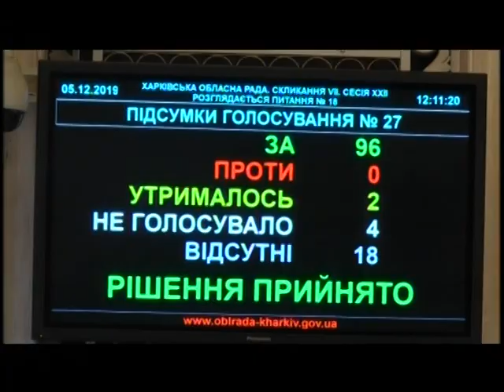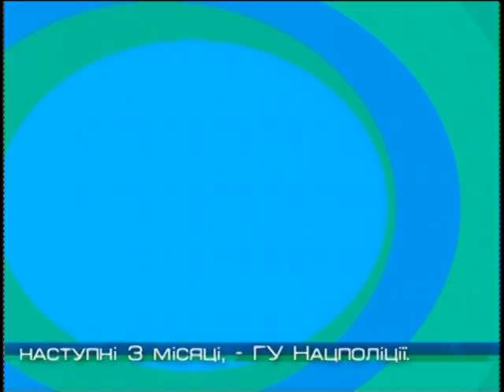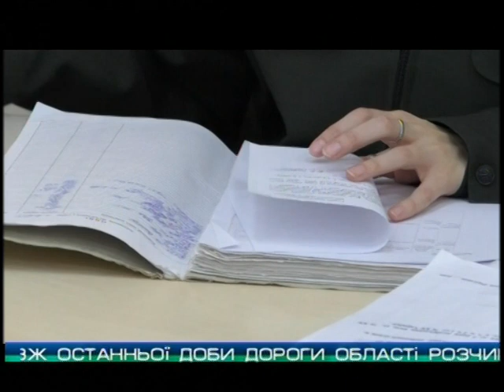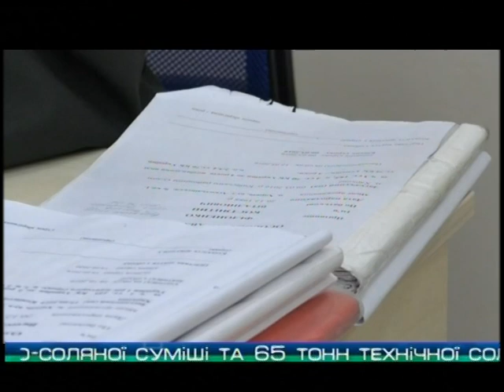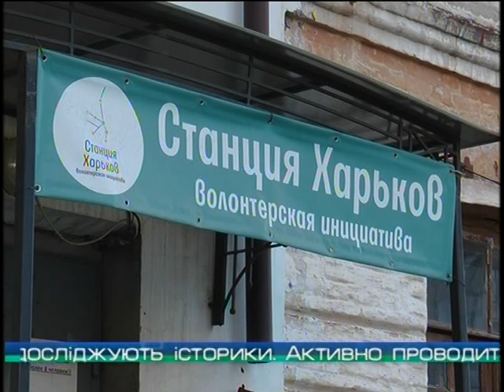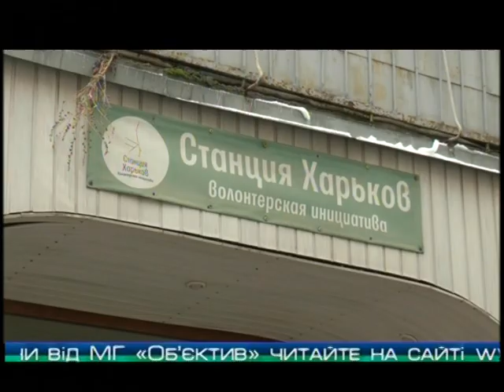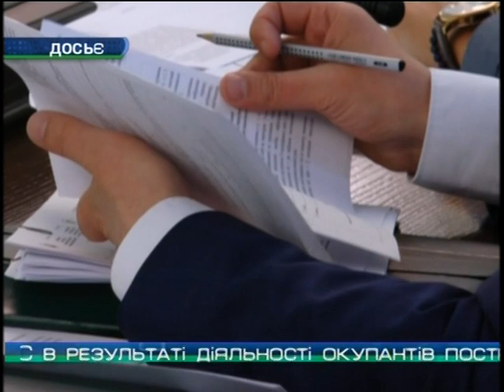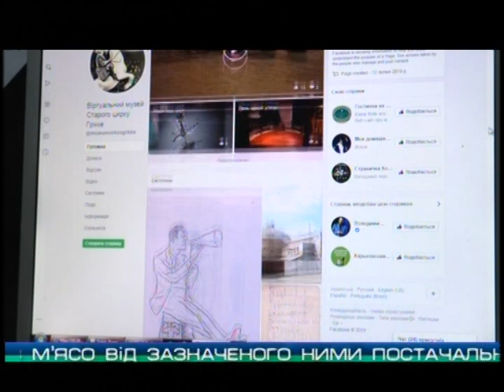“Объектив-новости” 5 декабря 2019